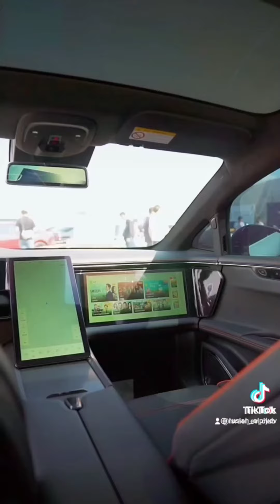HiPhi X - Chinese - Tesla model X